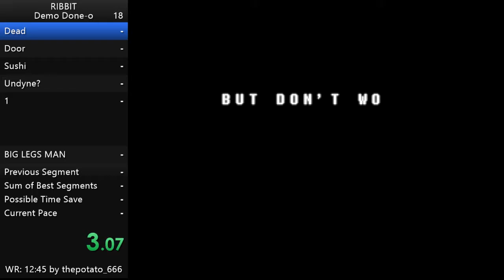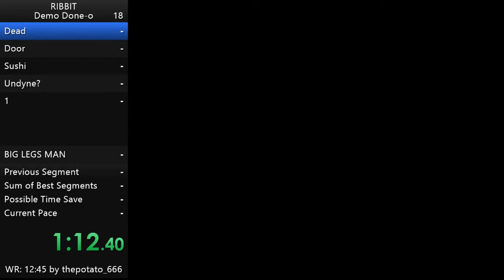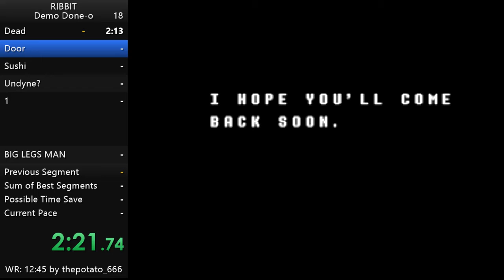RIBBIT-Demo Done-O Speedrun In 13:52 (OUTDATED PB)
I split late, its a 52. Missed Last Rudinn Skip so heck.